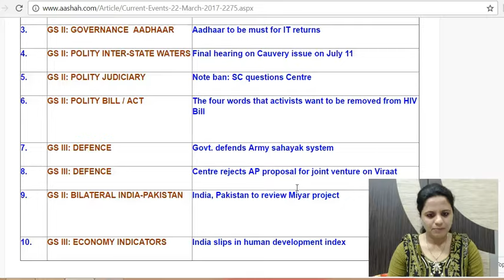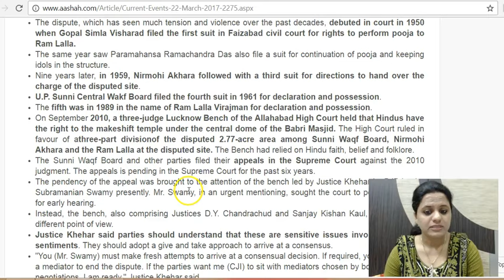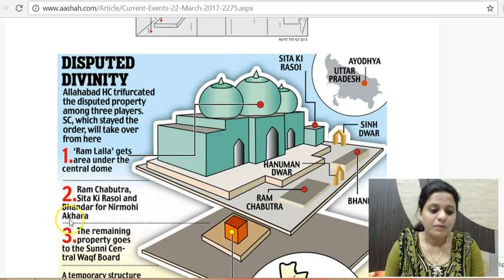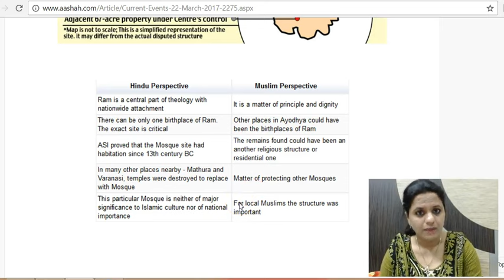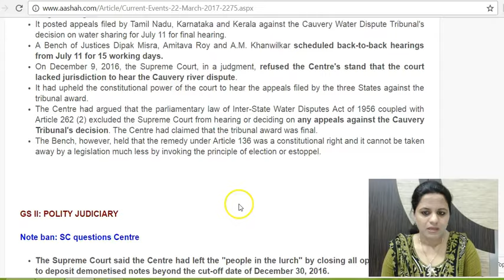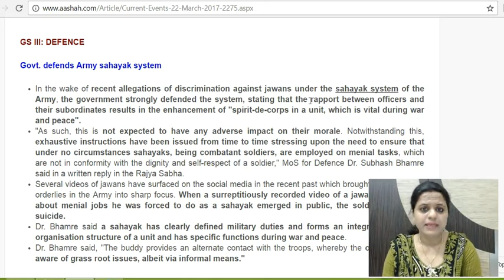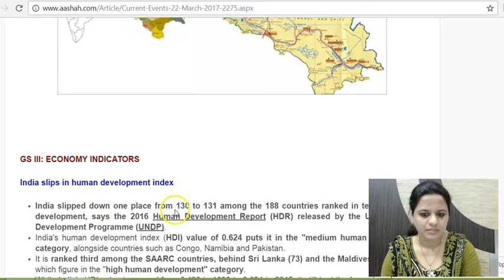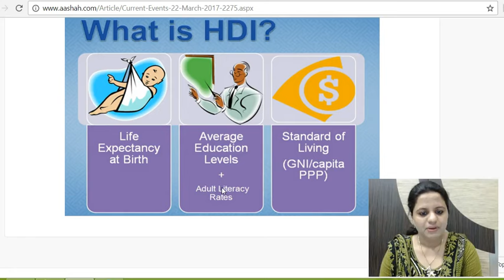हिंदी में Daily The Hindu Current Affairs for IAS - 22nd March 2017 - Mrs. Bilquees Khatri